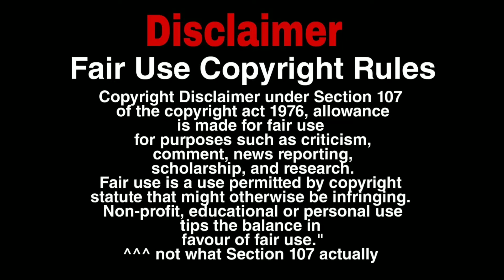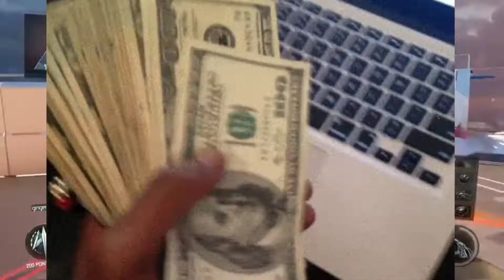AJ PRANK ROAST | Criminal Aashiq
This Video Criminal Aashiq

laughs